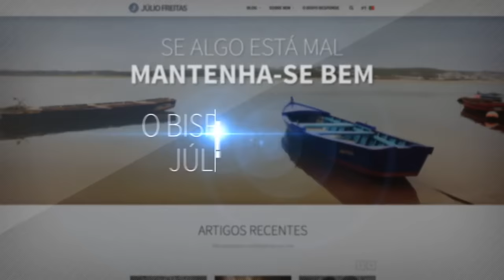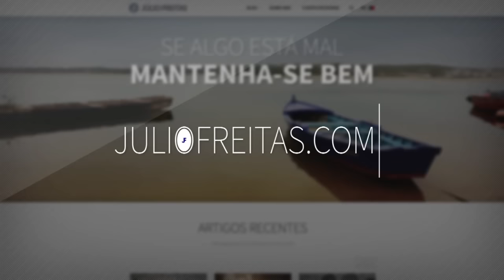Il Vescovo risponde - Peccato.